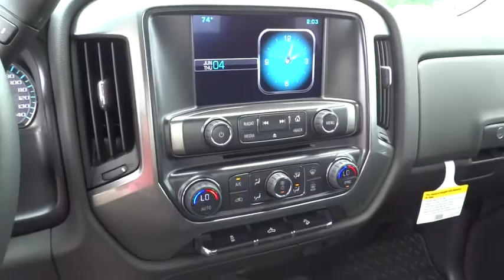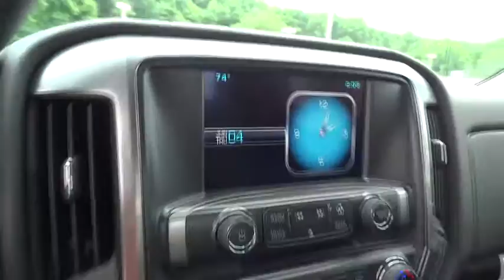2015 Chevrolet Silverado 1500 Christiansburg VA, Blacksburg VA, Princeton WV, Beckley WV, Roanoke VA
2015 Chevrolet Silverado 1500
2015 Chevrolet Silverado 1500 LT - Stock#: 2N1818 - VIN#: 1GCVKREC4FZ336472